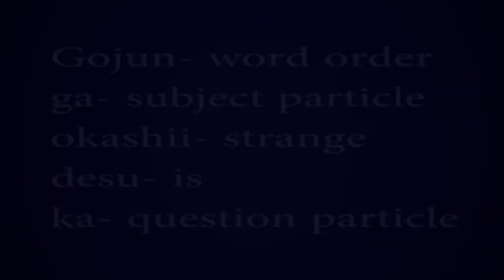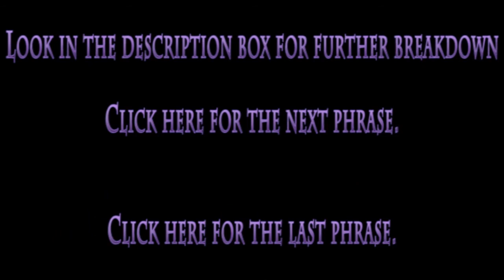Is my word order strange?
Thank you Ryan Sensei
Adobe PP

語順がおかしいですか？
Gojun- word order
ga- subject particle
okashii- strange
desu- is
ka- question particle